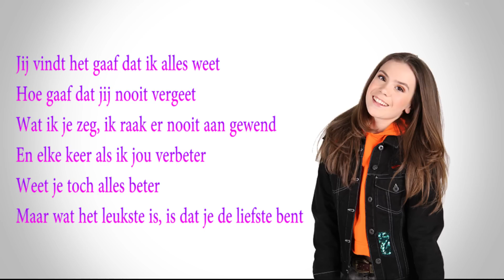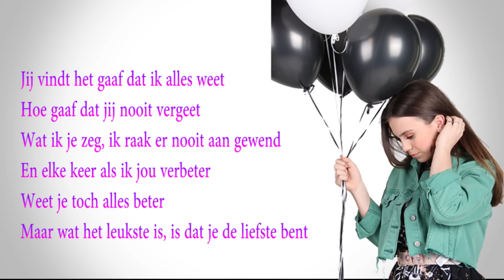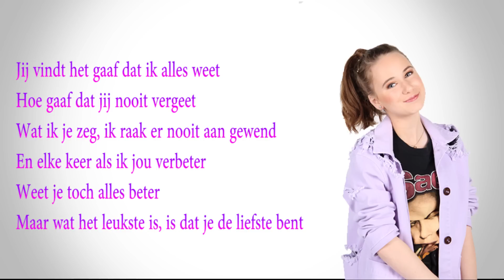4LIFE - De Liefste (Lyrics)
MUSIC CREDITS
Geschreven door: Kirsten Michel
Muziek: Mark van Tijn
Producer : Mark van Tijn (Soundwise)

VIDEO CREDITS
Deze video is gemaakt door : Quinto Veldhuyzen , (broer van luna!)

FOTO CREDITS
Foto's gemaakt door: Chantal Antonides

Wil je meer over ons weten?

Of :  FOTOSHOOT VOOR?...||Luna|| (de vorige video)
Huidige video: De Liefste Lyrics ||4LIFE||

♦ OVER ONS
Hi! Wij zijn 4LIFE en dit is ons officiële youtube kanaal! Wij zijn alle vier begonnen bij Kinderen voor Kinderen. Daarna hebben wij samen meegedaan als 4LIFE met het Junior Songfestival 2015 en zijn 2de geworden. Wij zingen en treden nog steeds op en zijn een youtube kanaal begonnen! Wij posten covers, vlogs, tags, challenges enz.

♦ Veel gestelde vragen :

Waarom heten jullie 4LIFE? Wij heten dus Luna, India, Flore en Esmée en samen maakt dat LIFE. En wij zijn met z'n vieren dus staat er 4 voor!

Met wat bewerken jullie video's? Final Cut Pro

Hoe oud zijn jullie? We zijn 13 en 14!